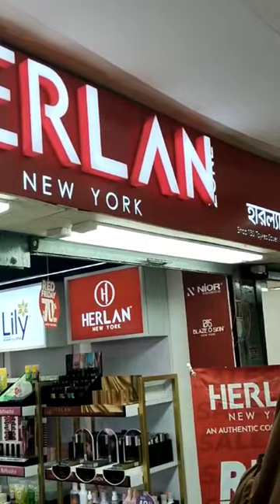popular face Foundation.